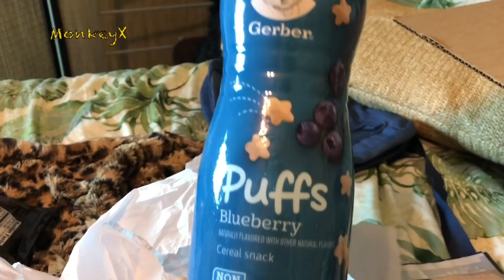Monkey Unboxing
Capuchin MonkeyXander gets an awesome package of tons of goodies and treats from Debra in IOWA! He decides to try on his shirt to represent! Thank you so much, we love this!!